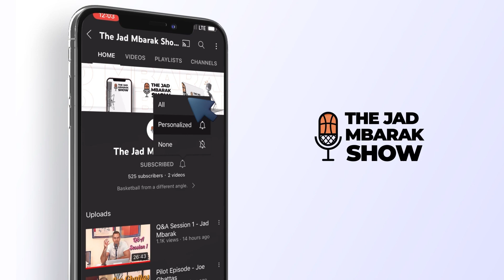Fouad Gerges - Episode 12 | Highlights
TheJadMbarakShow with Fouad Gerges - فؤاد جرجس | Episode 12 | Story behind Step Ahead, Sports School, Euroleague Head Coaching Board

 The Jad Mbarak Show - Basketball from a different angle.